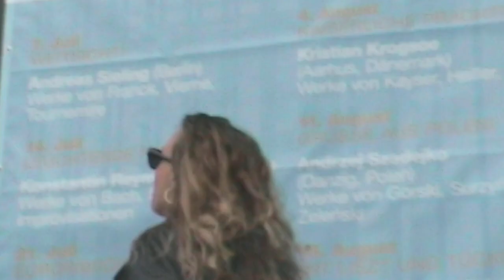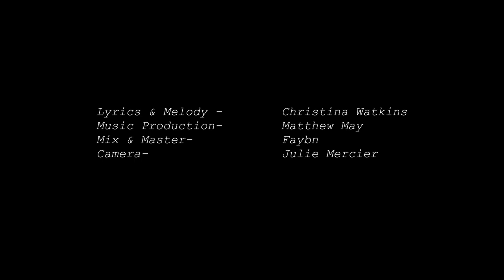WE'RE DONE - Christina Watkins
MY NEW SINGLE IS OUT EVERYWHERE!